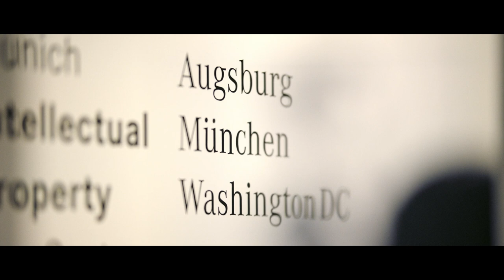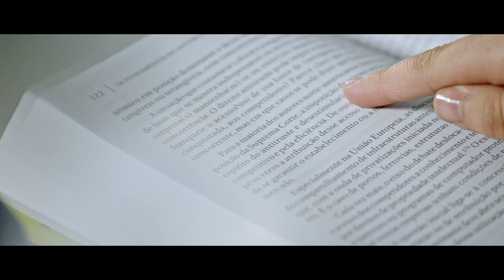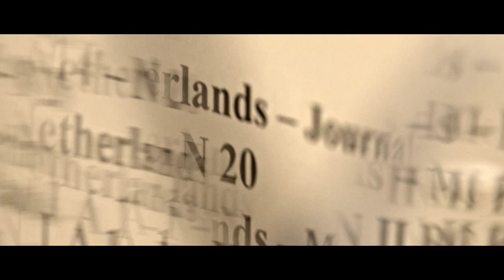HD1080p Munich Intellectual Property Law Center (MIPLC) image film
The Munich Intellectual Property Law Center (MIPLC) is a cooperation project of the Max Planck Society, the University of Augsburg, the Technical University of Munich, and The George Washington University, Washington DC, USA. It offers the one-year, English-language LL.M. (Master of Laws) program "Intellectual Property and Competition Law" at its campus in downtown Munich. Every year, around 35 young professionals from some 20 countries come to Munich to gain an in-depth knowledge of patent, copyright, and trademark law as well as competition law. The highly intensive full-time program is topped off by an internship at an IP law firm, in the IP department of a major corporation, or at an international institution like the European Patent Office.